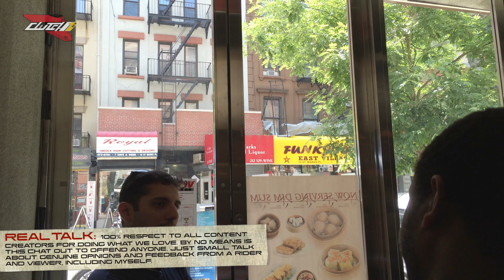Real Talk with a Viewer and Endless Rev Bombing || Hot NYC Ladies, Massive NY Traffic - Vlog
For the record guys, I must reiterate again that by no means is the real talk in this video out to offend anyone. This is real talk about opinions and feedback from a viewer and rider, including my feedback. I respect what we all do and love. I know there is content for each of us and we cannot and will not please everyone.

It really was a pleasure meeting Ismail.  He is currently a college student from New Jersey and rides a Yamaha R6 who obviously loves revving and purely enjoys riding. We spoke in depth about his views and opinions on current content creators, such as Jake the Garden Snake, Chase on Two Wheels, BakerXDerek, Suburban Delinquent and many more that didn't make the cut. We rode around Manhattan, revved the crap out of our bikes and checked out the beautiful ladies of NYC. I'm sure, we'll be meeting again soon and this time, he'll be showing me around Jersey.
All videos are uploaded in 1080P HD! ^-^

Ride - Ducati
Lid - Arai & AGV
Jacket - Diesel Denim
Armor - Roland Sands CE Armor Kit
Watch - Diesel
Gloves - Roland Sands
Visuals - GoPro Hero 3+

Any constructive feedback would be well appreciated in the comment section. :)